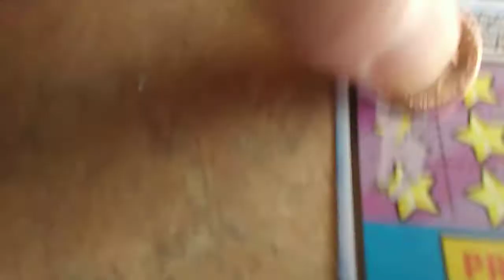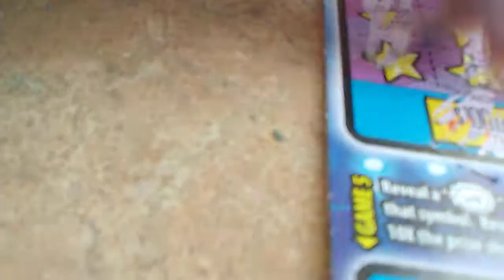Scratch tickets cash game loving all video 2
A video on scratch tickets cash game loving all video 2 and about making the world a better place for all.